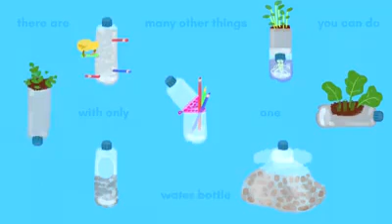Creativity Marathon | Group 1 Brazil | Flavia Danielak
In our video we decided to mainly talk about Responsible Consumption and Production (12), focusing on the 5 R’s (Reduce, Reuse, Refuse, Repurpose and Recycle). Our proposal was to explain, in an original song and video clip, that the time we must save the world is now, and in a feasible way through the 5 R’s. With some data and a catchy rhythm, we wanted to put in people’s mind that simply throwing something away is not that simple. We must rethink our actions, refusing what’s not needed, reducing, and reusing what we have, repurposing what we can and recycling at last case.
Besides goal 12, we also focused on many other goals since they’re all linked. Sustainable Cities and Communities (11), Climate Action (12), Life Below Water (14) and Life on Land (15) are the reactions from our actions if we apply the 5 R’s in our daily life. But for us to actually make a change, we need to have Partnership for the Goals (17), we need everyone to do their part to save our world.

Team Members:
Lívia Nazar Moreira
Lucas Silveira Montesdioca
Rebeca kaled
Sarah Nakazoni
Vitor Straub
A Full Sail Brazil Community é uma comunidade para brasileiros que querem estar próximos da Full Sail University e por dentro das tendências da industria criativa. Trazemos novidades, entrevistas e inspirações para você, que quer trabalhar (ou ja trabalha) com Games, Cinema, Comunicação, Tecnologia, Esportes, E-sports, Música e Negócios do Entretenimento.

Para saber mais sobre a comunidade brasileira e os eventos e oportunidades que acontecem no Brasil, acesse

Para entrar em contato com Carol Olival, Community Outreach Director da Full Sail University, entre em contato por email ou por Instagram @CarolOlival